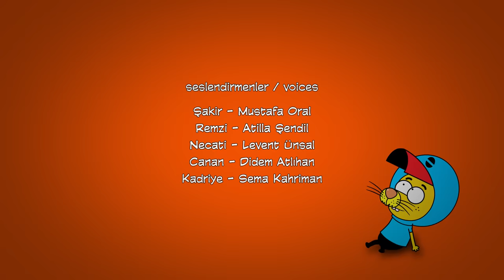Kral Şakir 72. Bölüm - İnternetin Sonu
Proje Tasarımcısı: Varol Yaşaroğlu & Berk Tokay
Yapımcı: Varol Yaşaroğlu
Yönetici Yapımcı: Berk Tokay
Senarist: Haluk Can Dizdaroğlu
Yönetmen: Kuntay Kumbur